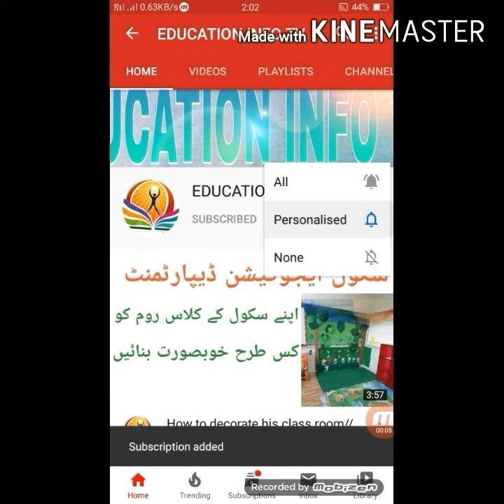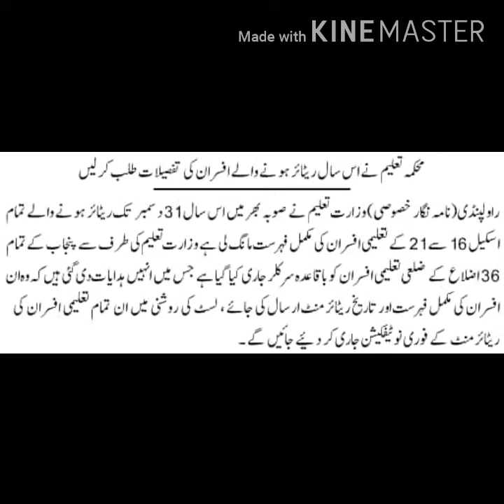Ask for details of retiring officers 1 May 2020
In this video i tell you about the Govt Ask for details of retiring officers